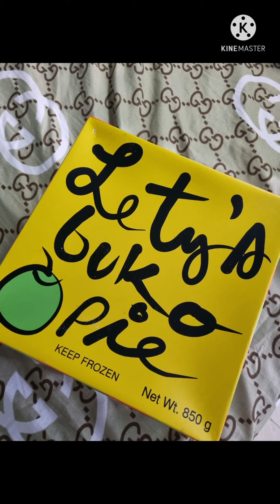2021 Los Baños HotSpring.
Happy Birthday She. 💟🎈🎂
2021 Los Baños HotSpring